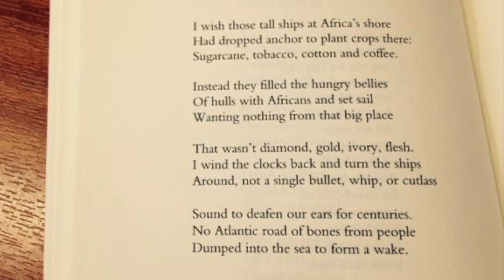Cobus du Toit performs Coleman’s Wish Sonatine: FCNY Salon Series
FCNY Salon Series presents Cobus du Toir performing Wish Sonatine by Valerie Coleman.